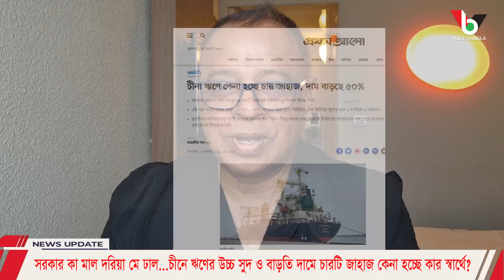চীনে ঋণের উচ্চ সুদ ও বাড়তি দামে চারটি জাহাজ কেনা হচ্ছে কার স্বার্থে? Mostofa Feroz I Voice Bangla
চীনে ঋণের উচ্চ সুদ ও বাড়তি দামে চারটি জাহাজ কেনা হচ্ছে কার স্বার্থে?

*** ANTI-PIRACY WARNING ***